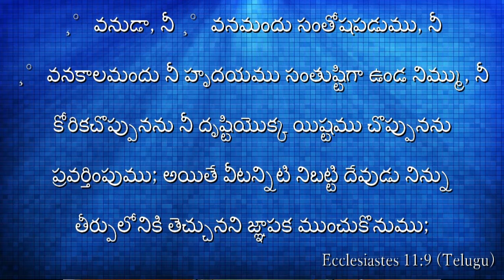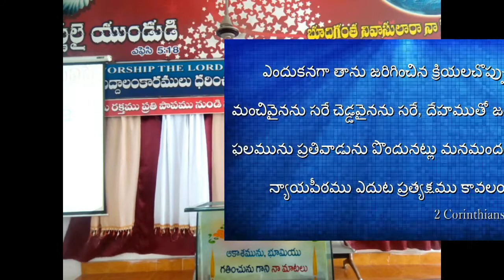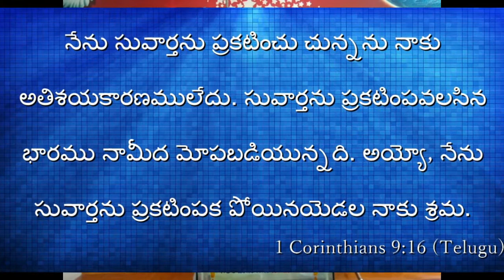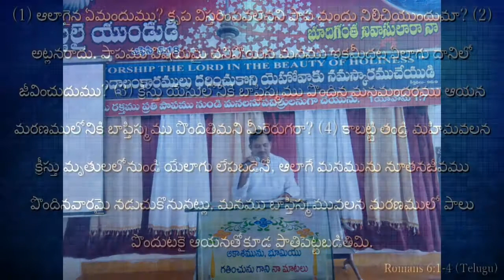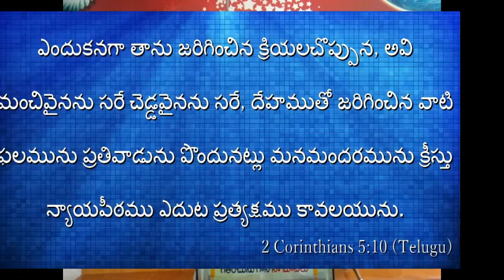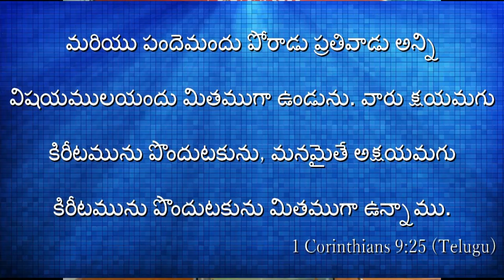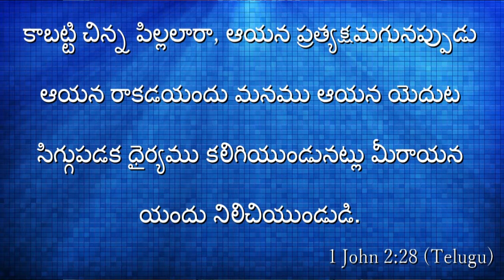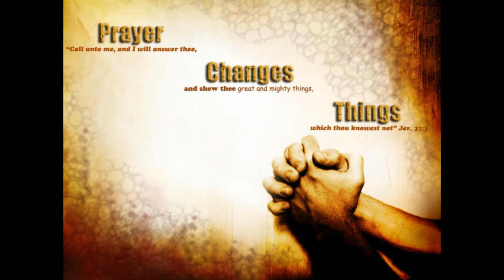సంఘం ఎత్తబడిన తర్వాత విశ్వాసులకు జరిగే తీర్పు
This video is useful for enriching your spiritual life.